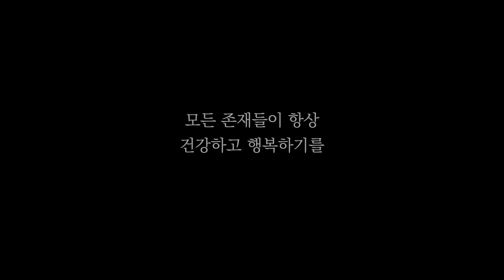[자막] 좋거나 싫은 감정이 아니라 지혜로써 의사결정을 한다ㅣ일묵스님ㅣ제따와나선원 일요소참 95.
세상에서 말하는 느낌, 기분, 감정, 정서는 보통 불교에서 말하는 느낌에 탐욕 성냄 등의 불선법을 포함합니다. 예를 들어 세속에서 감정에 포함하여 말하는 사랑은 행복한 느낌과 탐욕이 함께 하는 마음 상태이며, 세속에서 말하는 공포라는 감정은 괴로운 느낌에 성냄이 함께 하는 마음 상태입니다. 하지만 불교에서 말하는 느낌은 아주 원초적인 행복한 느낌, 괴로운 느낌, 무덤덤한 느낌만을 느낌이라고 하고, 그것에 대해 좋아하고 즐기는 것은 탐욕, 싫어하고 거부하는 것은 성냄 등으로 따로 구분해서 설명합니다.

그런데 불교 수행을 하면서 느낌에 대해 욕망이나 성냄으로 끄달리지 않게 되면, 의사결정할 때 욕망이나 공포 등의 감정의 도움을 받는 것이 힘들어집니다. (현대 심리학에서는 의사결정에 감정이 아주 중요하다는 것이 정설. 뇌손상 등으로 감정 기능이 마비되면 일상적인 의사결정도 힘들어짐.) 그럴 때는 지혜의 힘으로 판단하고 행동을 해야 합니다. 좋아하니까 하고 싫어하니까 하지 않는 것이 아니라, 바르고 유익하면 하겠다고 결정하고 행하고, 그릇되고 해로우면 하지 않겠다고 결정하고 하지 않으려 애쓰면 됩니다. 이렇게 수행을 할수록 판단과 행동의 기준은 바른 견해와 지혜가 됩니다.